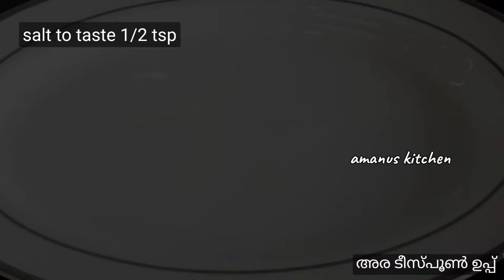grilled fish | grilled fish recipe | grill fish recipe | avoli fish recipe | pomfret fish fry recipe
grilled fish | grilled fish in pan | grill fish recipe | avoli fish recipe | pomfret fish fry recipe